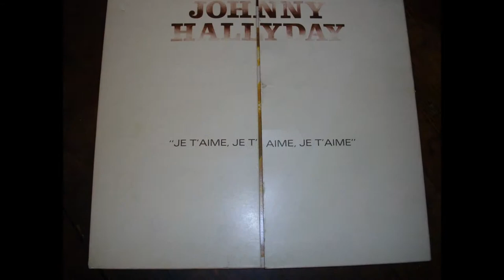petit récapitulatif de ce que nous vendons!en vidéo , une petite visite s'impose part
antiquité ,Un brin d'art déco, un parfum de vintage, un zeste de design

petit récapitulatif de ce que nous vendons!en vidéo cette fois , a l'habitude sur youtube nous publions des films  sur les mouvements d'horlogerie en marche , alors pour changer un peu  vous allez voir quelques pendules au auxquels  appartiennent tous ces fameux mécanisme mouvement de paris et autre !
 comme vous pourrez ou avez constater , nous somme spécialisé dans l'horlogerie  ;
une nouvelle petite visite s'impose , rentrez dans mon antre ,
et regardez .

Un brin d'art déco, un parfum de vintage, un zeste de design, une pointe d'industriel, un doigt de cuir... Mobilier, objets de décoration, luminaires, tableaux... la brocante , l'horlogerie ancienne, tourne broche mécanisme d'horlogerie, Vous y découvrirez Toutes-Sortes D'objets anciens, art déco, millésimes, contemporains. Objets Rares, insolites, Originaux, marrants, Utiles inutiles TOUTES Sortes de trésors Qui viendront embellir Votre décoration ou Améliorer Votre quotidien. N'hésitez Pas à Joindre l'Utile et l'agréable en Venant dénicher l'objet de vos de de rêves! Je rajouterai régulièrement des Nouveautés! Je vous Souhaite une agréable visite